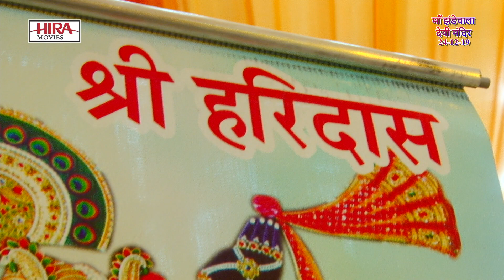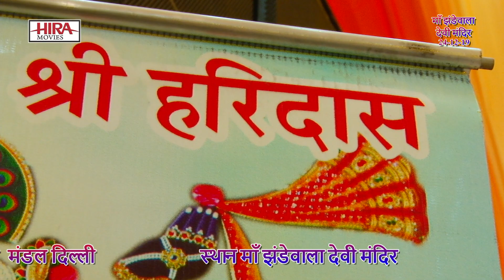माँ झण्डेवाली की विशाल चौकी माँ वष्णोदेवी मित्र मंडल श्री चित्र विचित्र जी 24- 12-2019 PATH 2